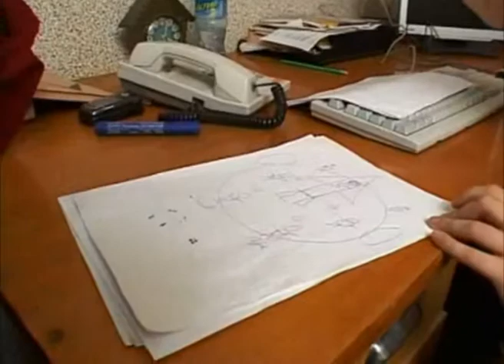БЫТОВОЙ ВОПРОС: Готовимся к серьёзной встрече.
Когда-то снялся в телепередаче "Бытовой вопрос" для телекомпании "Экран-5".
"Экран-5" - это небольшая телекомпания и вещает на канале "Доверие" для Южного округа Москвы.
Приблизительное время эфира: 8-е сентября 2009 года.

Сильно не удивляйтесь моей должности в сюжете ("Литературный Издатель") - это творческая выдумка "Писателя-Фантаста Дяди Якова", который вёл передачу.

Снимали экспромтом (без сценария). Учились завязывать галстуки и шнурки.
Повеселились, в общем... :-)

(с) Автор программы: Яков Шварцман.